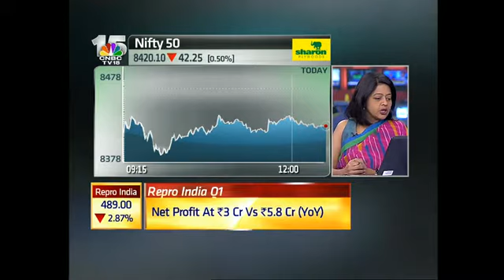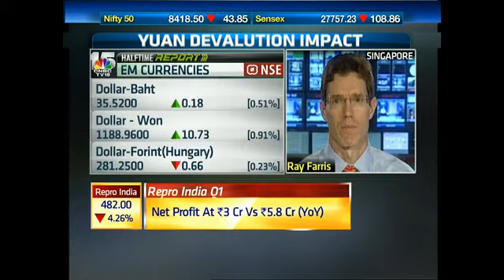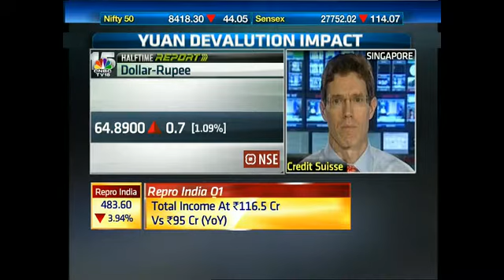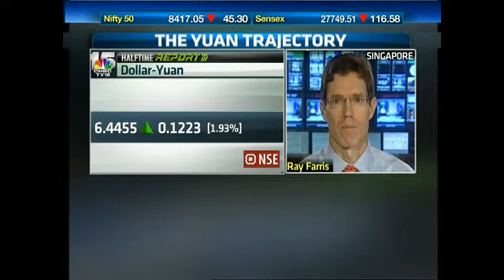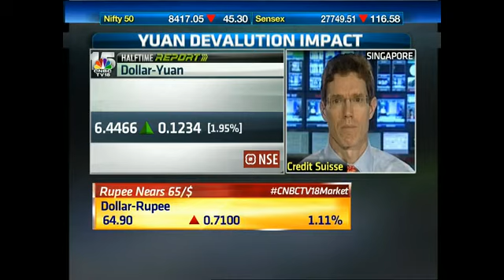Yuan Devaluation To Impact Rupee? - August 12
Hear out Ray Farris of Credit Suisse on the INR trajectory in the backdrop of Yuan devaluation